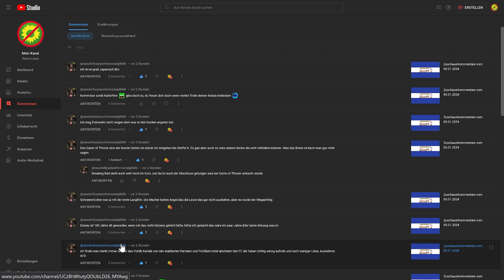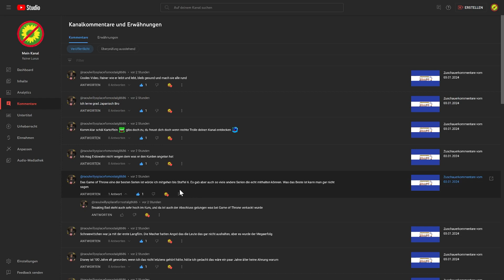Zuschauerkommentare 04.02.2024 ~ Cancelt bevor ihr gecancelt werdet!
Themen
Traumdeutung
Critical Race Totalitarismus
Cancelt bevor ihr gecancelt werdet!
Lauterbach beliebt oder der krummste Hund von allen?

"Die revolutionäre Tat ist, stets zu sagen, was ist." Ferdinand Lassalle